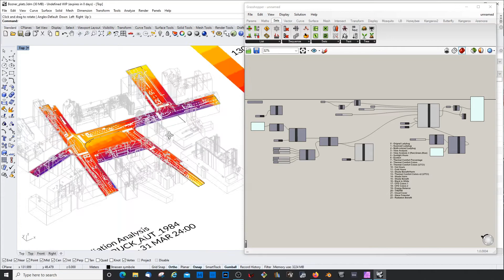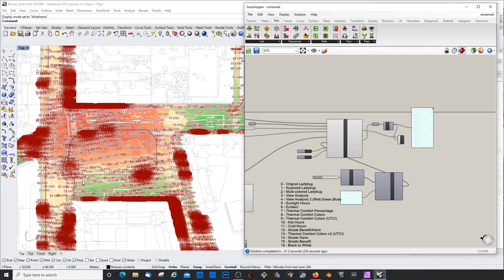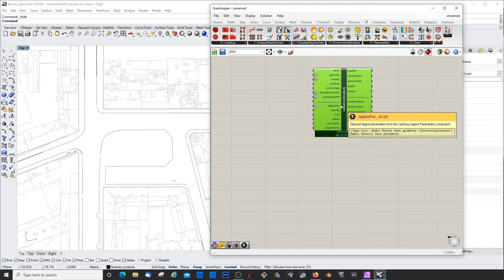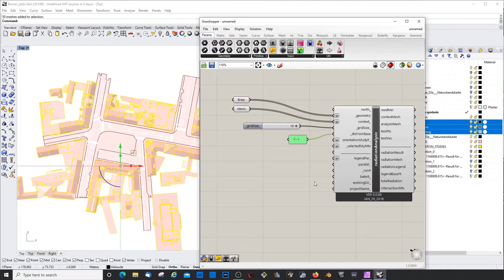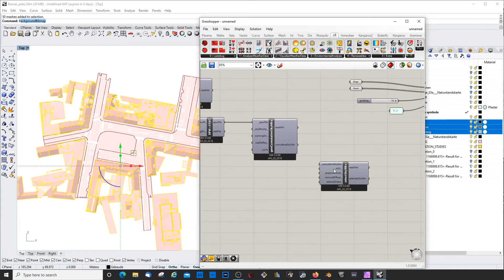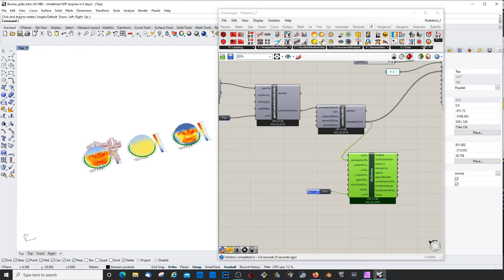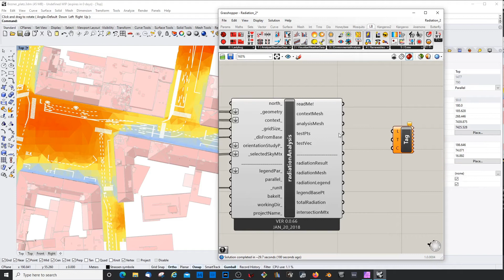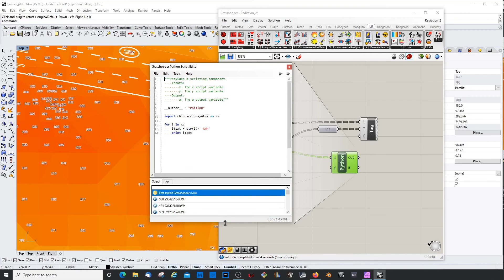Radiation analysis with Ladybug in GH Rhino3d Part 01 | Tutorial 06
Part 01 of a step by step tutorial on how to set up a sun light radiation analysis tool in ladybug inside Grasshopper and Rhino 3D based on real location coordinates and weatherdata. This tool measures the sunlight radiation in kWh/m2.

This type of radiation study is useful for building surfaces such as windows, where you might be interested in solar heat gain, or solar panels, where you might be interested in the energy that can be collected. This component is also good for surfaces representing outdoor spaces (such as parks or seating areas) where radiation could affect thermal comfort or vegetation growth. No reflection of sunlight is included in the radiation analysis with this component and it should therefore be used neither for interior daylight studies nor for complex geometries nor for surfaces with high a reflectivity.
For these situations where the relfection of light is important, the Honeybee daylight components should be used instead of this one.